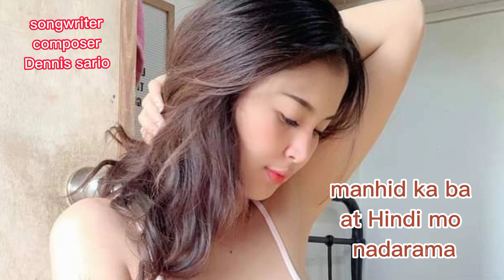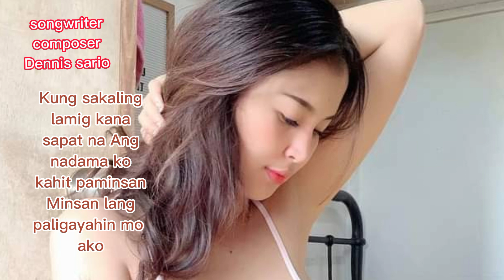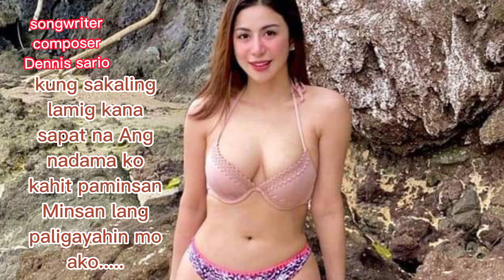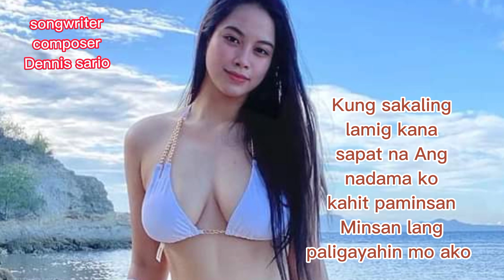PALIGAYAHIN MO AKO katulad Ng asawa mo songwriter composer Dennis sario music video